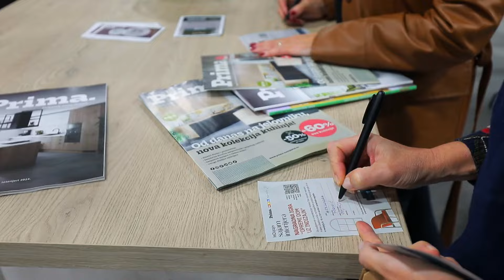Sajam InDizajn 2024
Od 4. do 6. listopada 2024. Arena Zagreb ugostila je još jednom omiljeni sajam interijera InDizajn.
7. izdanje održano u prepunoj dvorani donijelo je više od 90 omiljenih izlagača i brendova, brojne kreativce,  još jednu humanitarnu šoping akciju udruge Mali zmaj, kreativne radionice, inspirativna predavanja domaćih i inozemnih stručnjaka poput Xaviera Rosa iz Harquitectesa, Nuna Fontarra iz studija Mecanoo, Zorana Jedrejčića, Andreasa Diefenbacha iz Phoenixa i Roberta Dragogne,  zanimljive panele domaćih influencera, izložbu mladih umjetnika, kreativne radionice i još mnogo drugog zanimljivog sadržaja.

Sajam interijera InDizajn 2024